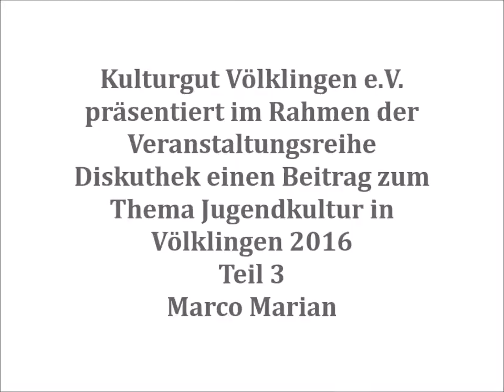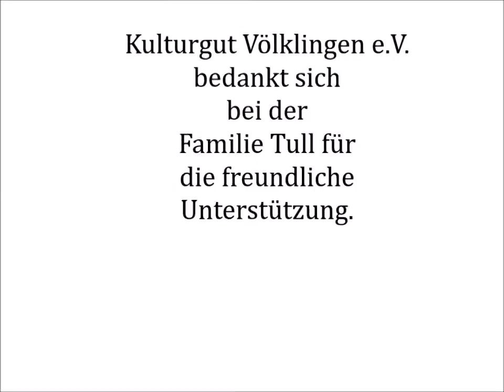Kulturgut Völklingen e V Diskuthek 2016 Teil 3 Marco Marian